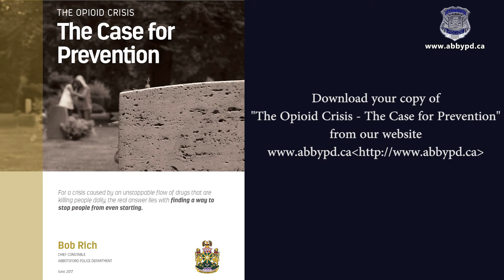The Opioid Crisis - The Case for Prevention